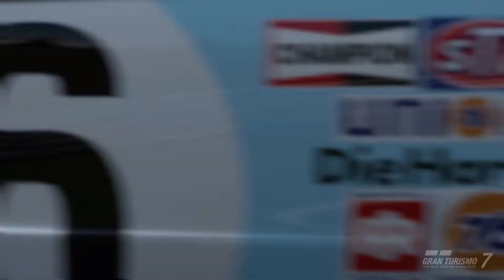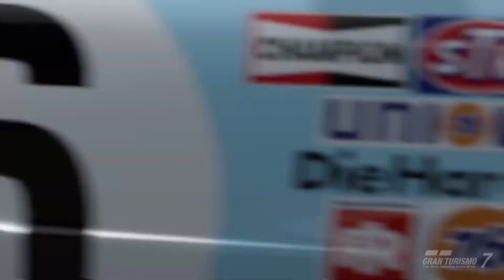Gran Turismo 7 - Ford GT LM Race Car Spec II (polep inspirace Ford GT40)